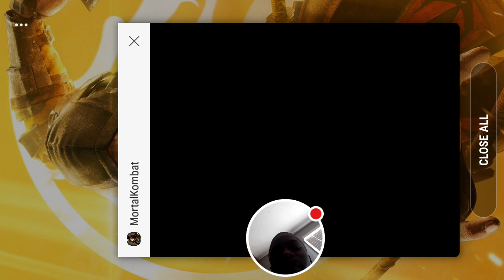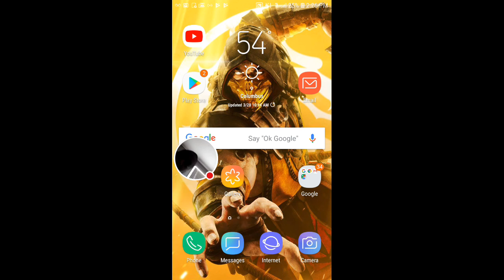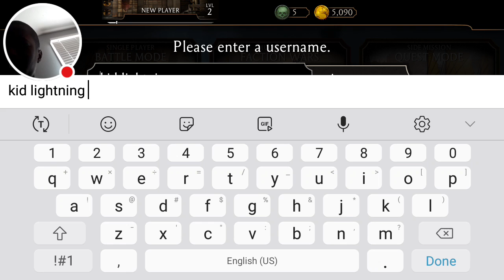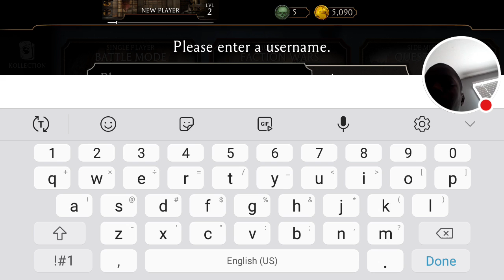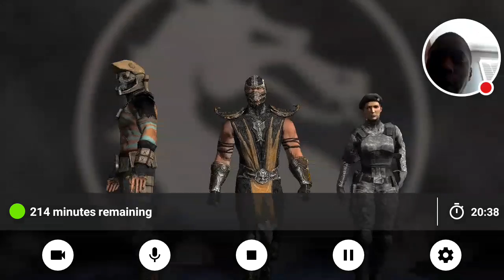I finally got the game... but I still suck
Watch me play MORTAL KOMBAT X!